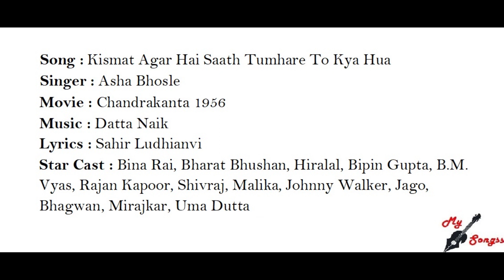Kismat Agar Hai Saath Tumhare To Kya Hua, Movie : Chandrakanta 1956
Song : Kismat Agar Hai Saath Tumhare To Kya Hua
Singer : Asha Bhosle
Movie : Chandrakanta 1956
Lyrics : Sahir Ludhianvi
Star Cast : Bina Rai, Bharat Bhushan, Hiralal, Bipin Gupta, B.M. Vyas, Rajan Kapoor, Shivraj, Malika, Johnny Walker, Jago, Bhagwan, Mirajkar, Uma Dutta